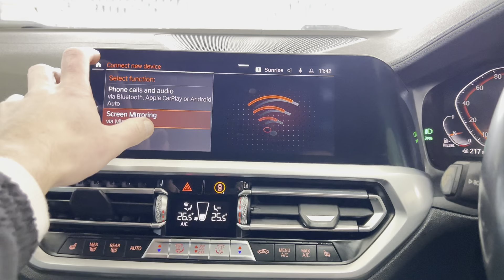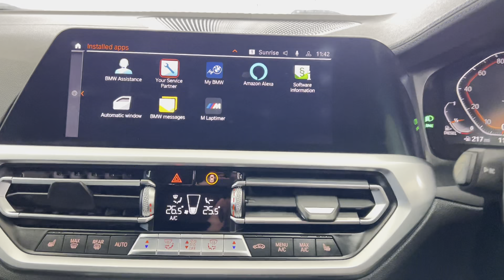(MF69KJV) G20 320D M SPORT SALOON (Apple Carplay!!!)